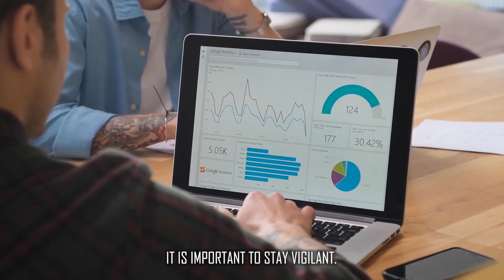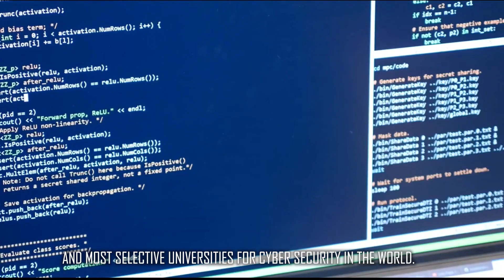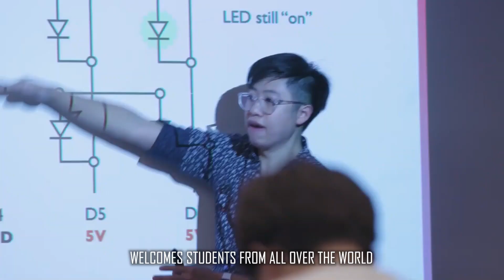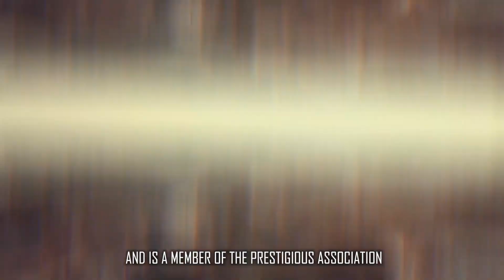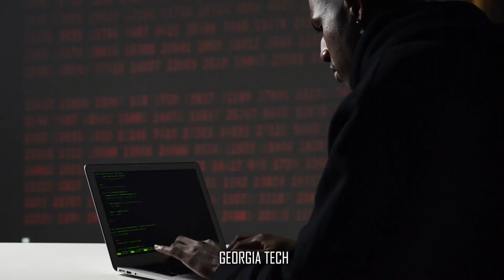Top Cyber Security University in the World 2023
Are you looking for the best Cyber Security university in the world? Look no further than the University of Cincinnati!

In this video, we'll be taking a look at the University of Cincinnati and examining why they are considered to be one of the best cyber security universities in the world. We'll be discussing their history, the programs they offer, and what makes them stand out from the rest.
If you're looking for a top-notch cyber security university, then you should definitely check out the University of Cincinnati!